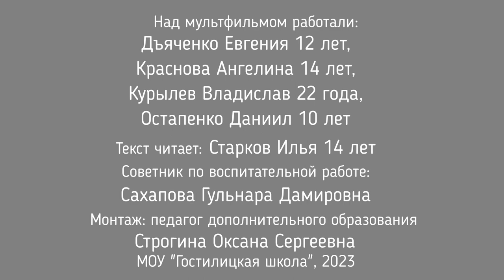Светофор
Гостилицкая школа
Ленинградская область, Ломоносовский район, деревня Гостилицы